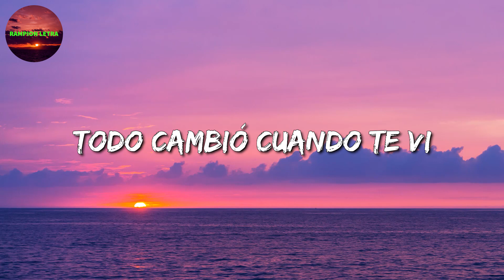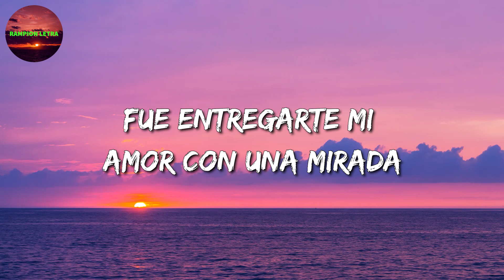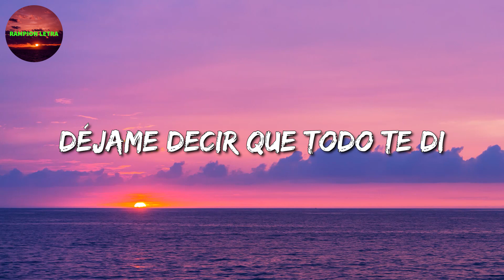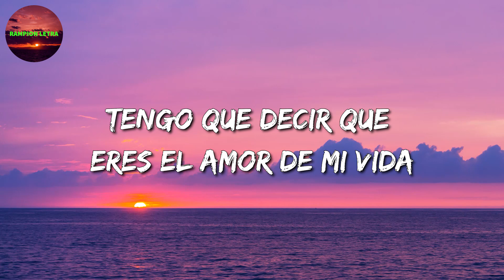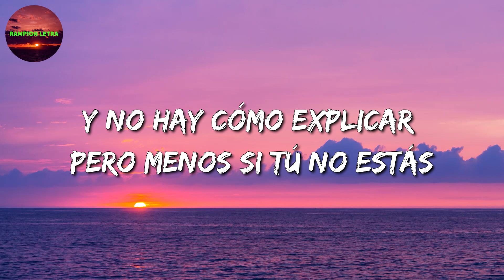🎼 [Banda Romántica] Marca Mp - TODO CAMBIO (Letras)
🎤 Marca Mp - TODO CAMBIO Letra:

Todo cambió cuando te vi
De blanco y negro a color me convertí
Y fue tan fácil quererte tanto
Algo que no imaginaba
Fue entregarte mi amor con una mirada
Todo tembló dentro de mí
El universo escribió que fueras para mí
Fue perderme en tu amor, simplemente pasó y todo tuyo ya soy
Y antes que pase más tiempo contigo, amor
Tengo que decir que eres el amor de mi vida
Y antes que te ame más escucha, por favor
Déjame decir que todo de ti
Y no hay cómo explicar, pero menos dudar
Simplemente así lo sentí cuando te vi
Me sorprendió todo de ti
Sé que no es fácil decir te amo
Yo tampoco lo esperaba
Pero así es el amor, simplemente pasó y todo tuyo ya soy